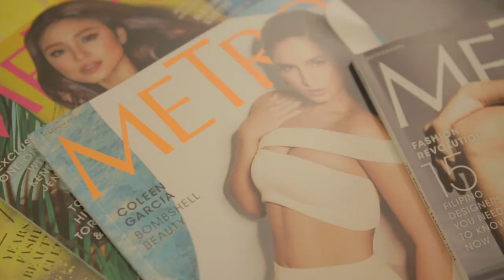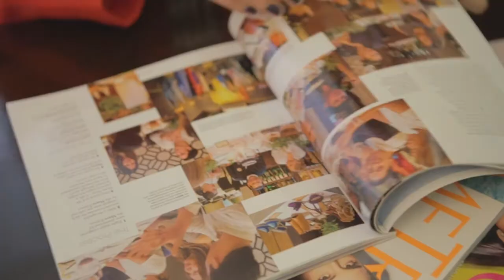Calyxta x Sarah Meier: No Filter Influencer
Meet Sarah Meier: Calyxta's cover girl for the month of September.

The six-foot, half-Filipino, half-Swiss teenager you first saw on TV back when hair braids and the Spice Girls were all the rage. She was the girl who would pop up on the afternoon program, talking about tracks you’d find yourself burning in a CD and looping till your player skips them. Quirky, eloquent, young—Sarah was both the MTV VJ millennials deserved and the poster girl for an era hyped by teen angst and pop group fanfare.

Videography FOLDEOGRAPHY VIDEO PRODUCTIONS
Make Up MAYESSA DELOS SANTOS
Hair JET BABAS
Fashion Styling JANN ELDRIC T. MEJIA

EXPLORE BEAUTY
CALYXTA.COM